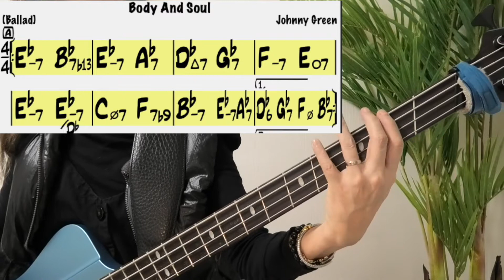ボディー＆ソウルのベースソロ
ベースのローポジションでソロを試しました。

□■ベースライン作り■□

プロ・ベーシスト直伝!!ジャズのアドリブ法